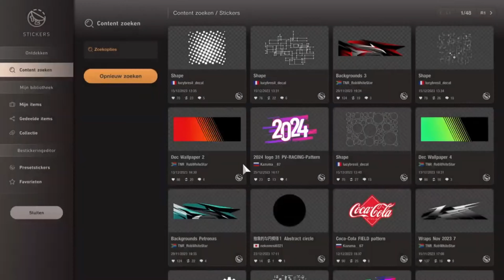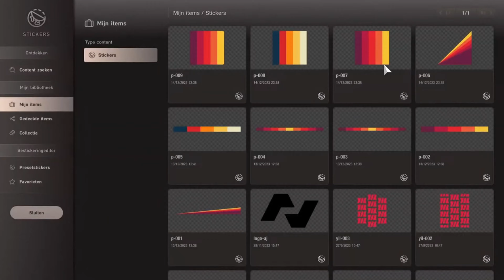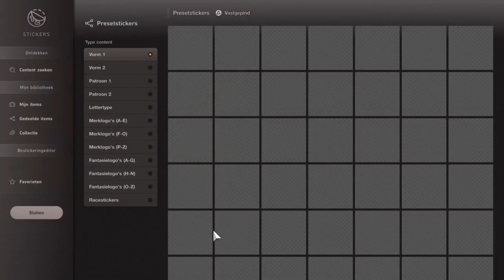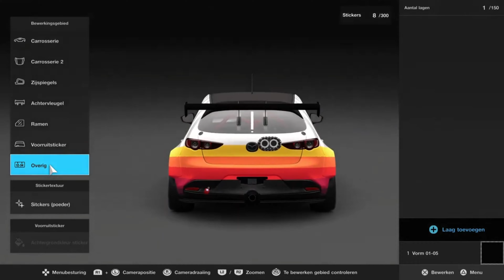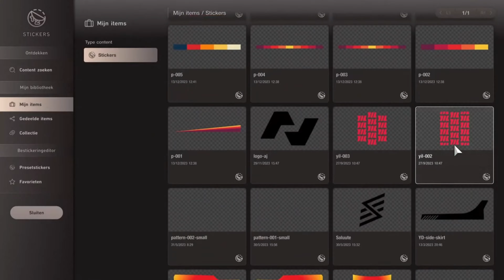MAZDA3 Gr.4 Livery Timelapse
Check out my electrifying Mazda3 Gr.4 livery in Gran Turismo 7! This design bursts with vibrant colors and bold patterns, delivering a high-octane racing experience.